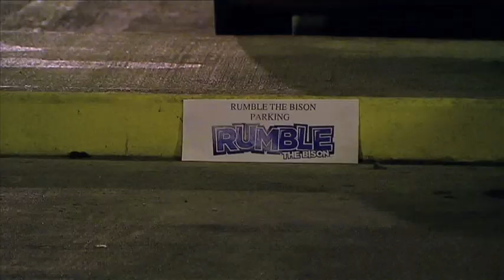Rumble and Blaze Blazer Burgers!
Take my parking spot and see what happens!